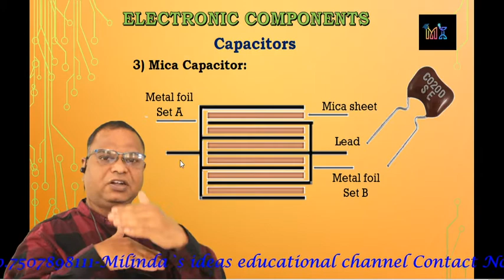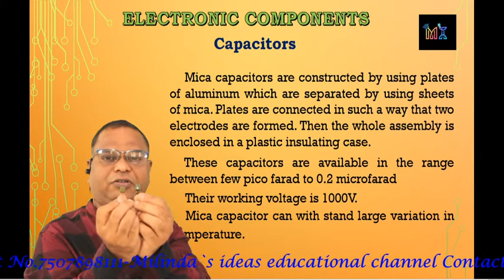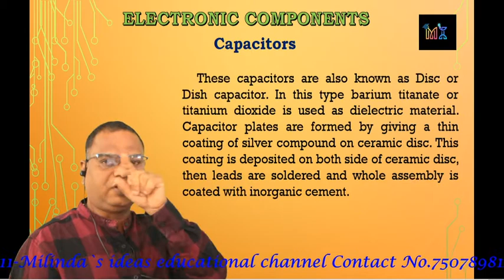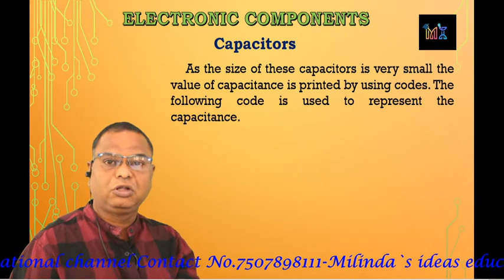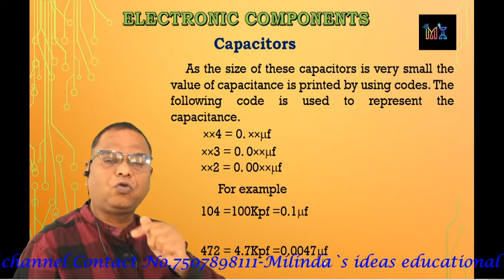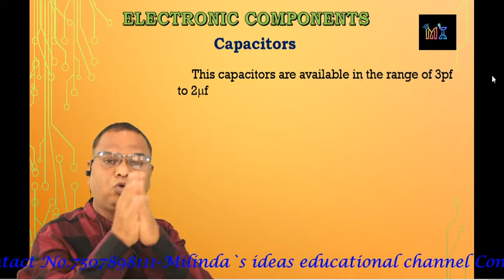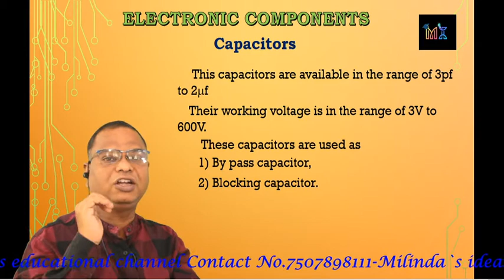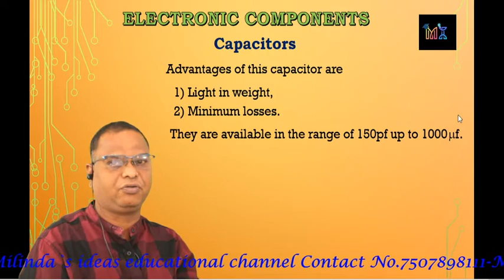Mica, Ceramic and Glass capacitor are the types of electrostatic capacitor by Milind Dhodare Alibag.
Construction, capacitance range and application of electrostatic capacitors such as Mica, Ceramic and Glass capacitors.